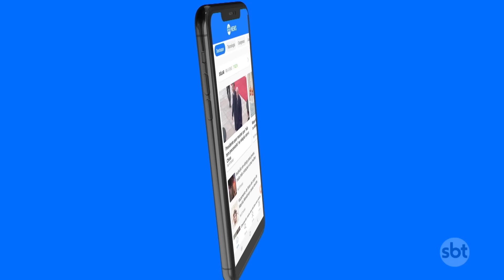Formação no céu está sendo comparada a museu criado por Niemeyer | SBT Brasil (04/04/24)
A formação foi comparada a um disco voador, mas também ao Museu de Arte Contemporânea (MAC), em Niterói, projetado pelo arquiteto Oscar Niemeyer. Márcia Dantas traz as condições climáticas do país.